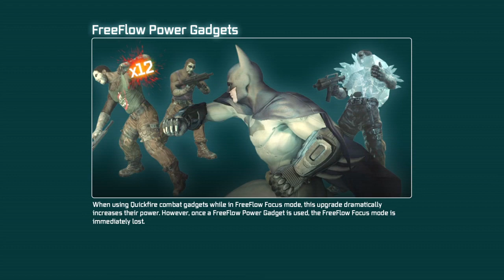Batman: Return to Arkham - Arkham City part 16